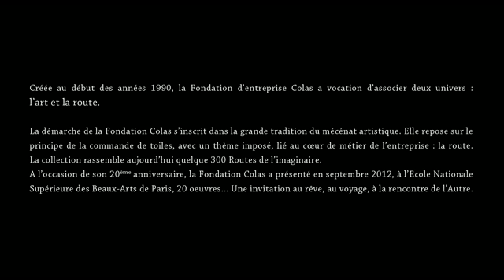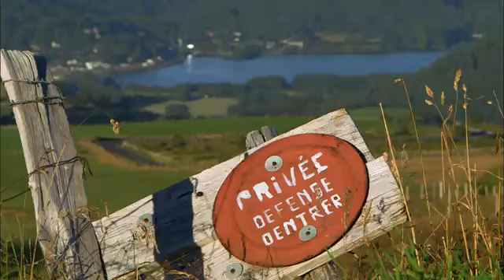20 ANS SUR LA ROUTE DE L ART